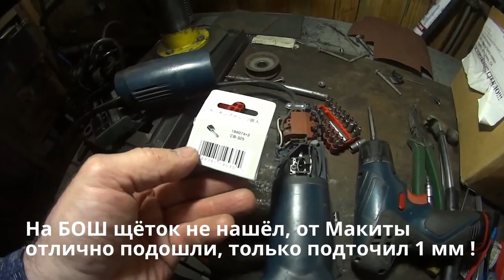Bosch GWS 1000! Болгарка ! Ремонт, проточка якоря, подбор щёток! Angle grinder! Repair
Моя "Болгарка" BOSCH пролежала в гараже года 2-3 и вот решился наконец то я на её ремонт!
   Ранее, я уже пробовал ремонтировать её ,но не на долго! Какие только щётки не покупал всё равно она их "СЖИРАЛА", В итоге решил взяться за дело!
Поработал часов 5 в общей сложности Болгарка работает! Думаю послужит ещё!
   My angle-grinder Bosch has been in the garage 2-3 years and finally decided that I was to repair it!
I have tried to restore it but not for long! What brush do not buy all she "eats" in the end, I decided to get down to business!
Worked 5 hours in total, the grinder works! I think I will!
   Mi "Болгарка" BOSCH estado acostado en el garaje 2-3 años y he decidido finalmente que estoy en su reparación!
Anteriormente, ya he intentado repararla ,pero no por mucho tiempo! ¿Qué cepillo no compraba todos modos ella "СЖИРАЛА", AL final, decidió ponerse a trabajar!
Trabajó 5 horas en total Болгарка funciona! Creo que servirá. Ver y entender todo a sí mismos, que le gustaba подписываемся al canal y ponemos Laika!
   Mon "Bulgare" BOSCH se trouvait dans le garage de l'année 2-3 et voici osé enfin je à sa réparation!
Précédemment, j'ai déjà essayé de la réparer ,mais pas pour longtemps! Quels sont les seules de la brosse n'est pas acheté de toute façon elle leur "СЖИРАЛА", a finalement décidé de se mettre au travail!
Travaillé 5 heures au total Bulgare fonctionne! Je pense servira encore! Regardez et vous comprendrez Qui aimé approuvons sur le canal et installons les Huskies!
   我的"粉碎机"博已经在车库里有2-3年，现在终于决定我对它的修复！
早些时候，我已经试图修补它,但为时不长了。 什么刷没有购买的所有同她"吃"最后我决定要取得事！
工作5小时在总体上，研磨机的工作原理！ 我想我会了！ 看到的所有了解自己喜欢订的通道，并把喜欢的！
   Менің "Болгарка" BOSCH жатты гаражда жылғы 2-3 міне, шешілді ақырында онда мен оны жөндеу!
Бұрын, мен көрдім жөндеуге, оның емес ,ұзақ! Қандай ғана щеткалар не покупал бәрібір ол олардың "СЖИРАЛА", нәтижесінде буды ісі!
Поработал сағат 5 жалпы Болгарка жұмыс істейді! Менің ойымша болады. Қараңыз және барлық түсінесіз өздері Кімге ұнады подписываемся на канал және Лайктер қоямыз!